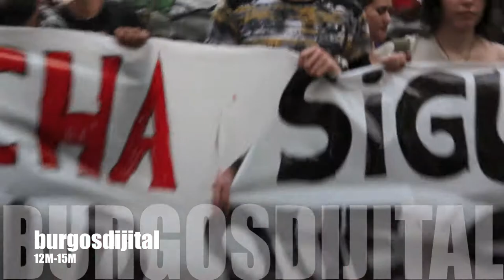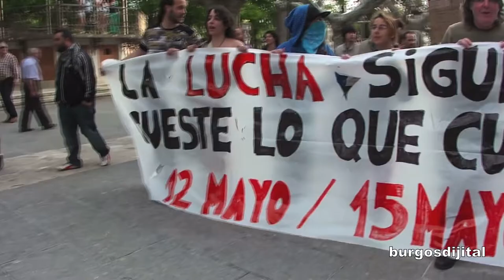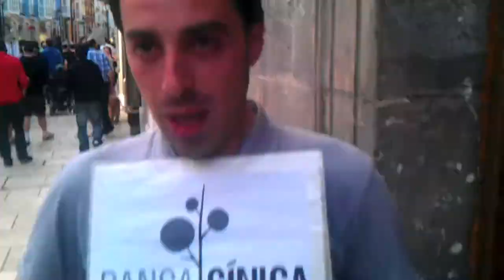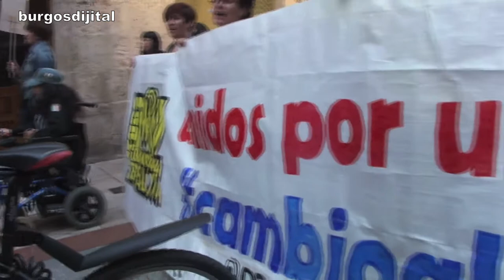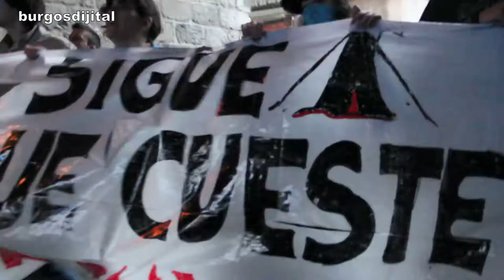"12M-15M La lucha sigue"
Miles de personas volvieron a salir a la calle para celebrar el primer aniversario del 15M en Burgos. Gente de todas las edades pero mayoritariamente jóvenes revivieron los cánticos y el espíritu del mayo del año pasado. Armados con cientos de pancartas individuales y colectivas volvieron a gritar que "lo llaman democracia y no lo es", "que no nos representan", y que "no hay pan para tanto chorizo". La banca, y la monarquía tampoco salieron indemnes.